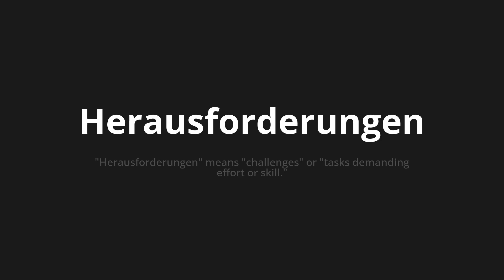How to pronounce Herausforderungen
Master the Pronunciation of 'Herausforderungen which means challenges' - which means : "Challenges" Means "Challenges" Or "Tasks Demanding Effort or Skill." 📝 with @PronunciationGerman 🎓🗣️ - [Your Guide to German]

Learn to pronounce 'Herausforderungen' perfectly in German with our easy and engaging tutorial by @PronunciationGerman! 📖📽️ In this comprehensive video, we provide you with native speaker examples 🗣️👂 and phonetic breakdowns 🎵 to ensure you get the pronunciation just right.

How to say challenges in German